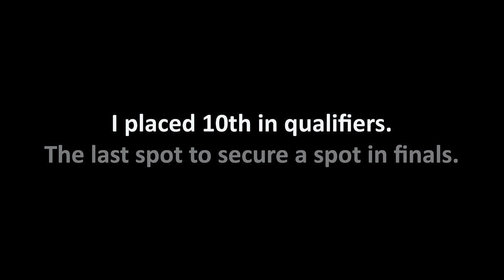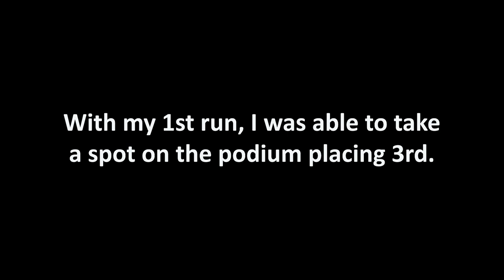Placing 3rd at Copper Grand Prix 2018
Hyped on a 3rd place podium! Be sure to check out the Dew Tour content dropping all week!